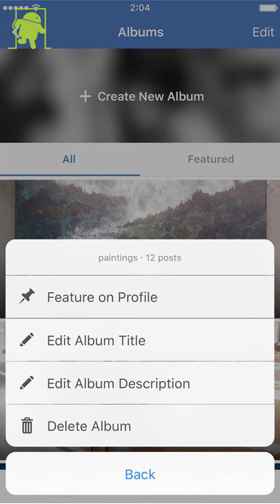Nuevos álbumes de facebook colaborativos, vídeos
Estas son todas las novedades de Facebook en la última actualización

Música